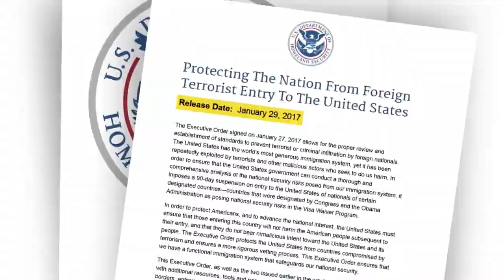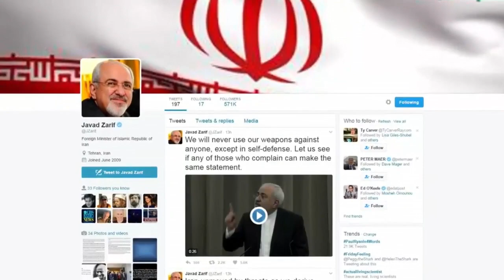Trump's Travel Ban Challenged By Minn., Wash.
President Trump's executive order banning immigrants from seven countries from entering the U.S. is on hold, reports Weijia Jiang.
WCCO Saturday Morning – February 4, 2017